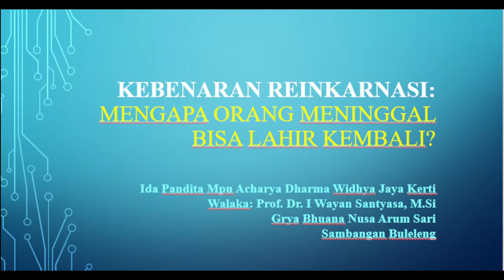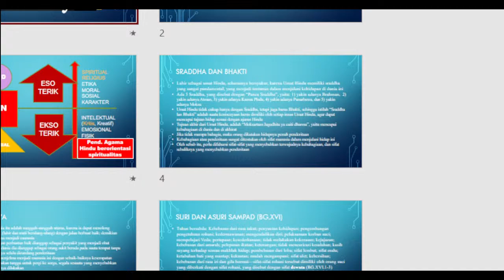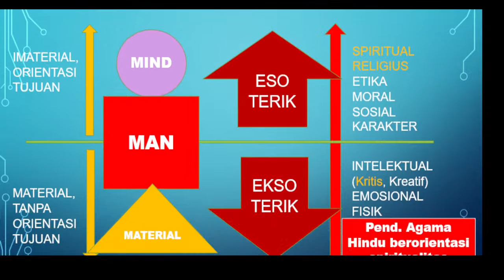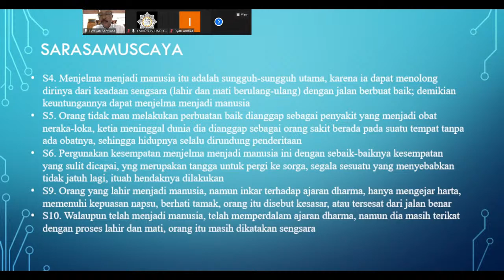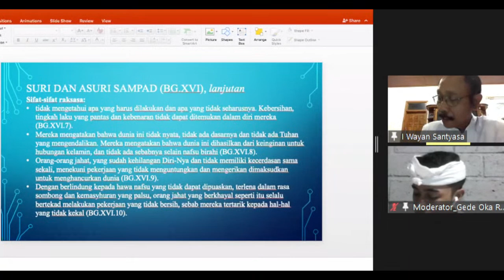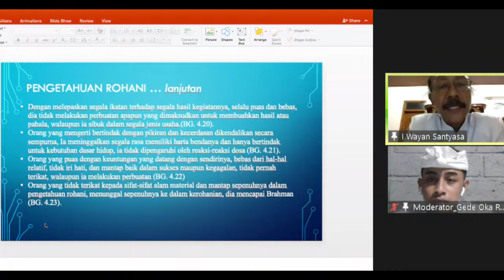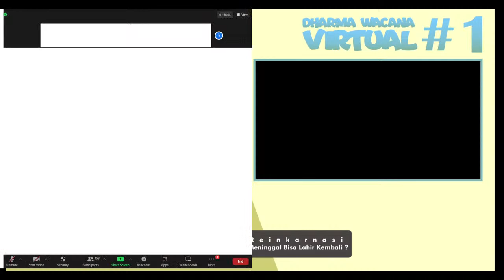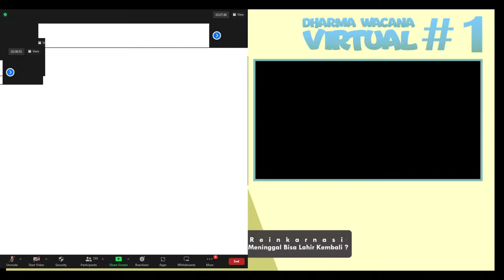DHARMA WACANA VIRTUAL #1 KMHD YBV Undiksha